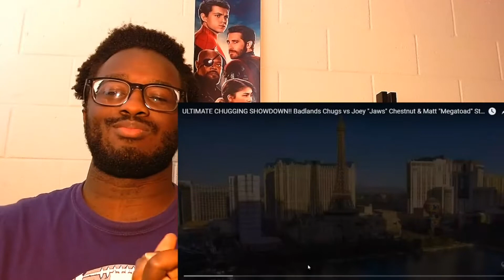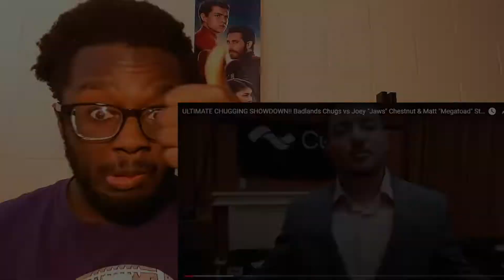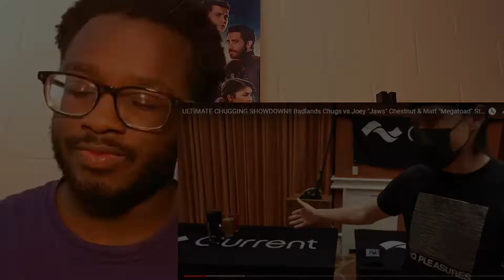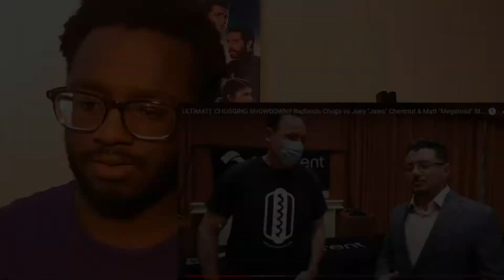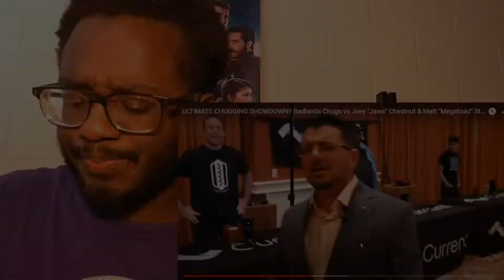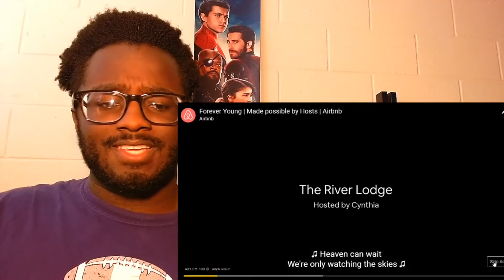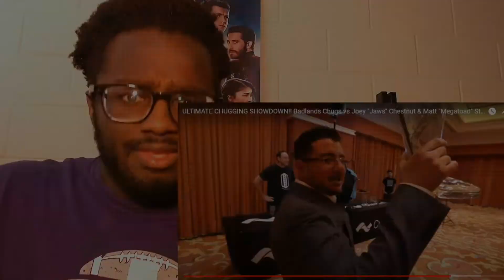They Really Did Him Like That!?! He Got SUPER HOED! ULTIMATE CHUGGING SHOWDOWN! | Truly Aye Reaction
In this video we are reacting to a Chug-off between LEGENDS in the food community. Matt Stonie, Badlands Chugs and Joey Chestnut go head to head... to head in a chug off consisting of 2 Hawaiian Punch Pints, 2 Ginger Beer Pints and AN ENTIRE BOOTS WORTH OF SODA! Click the video to see who will win the $1000 prize!

My Reaction to ULTIMATE CHUGGING SHOWDOWN!! Badlands Chugs vs Joey "Jaws" Chestnut & Matt "Megatoad" Stonie!!!

FOLLOW YA BOY ON TWITTER AND TIK - TOK